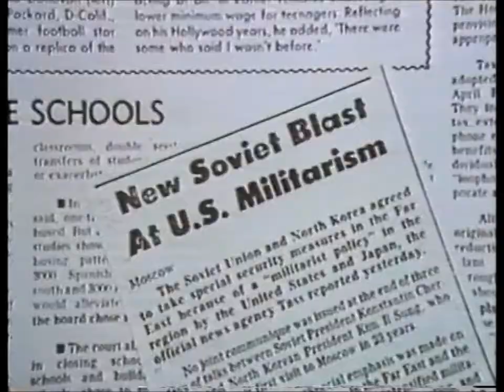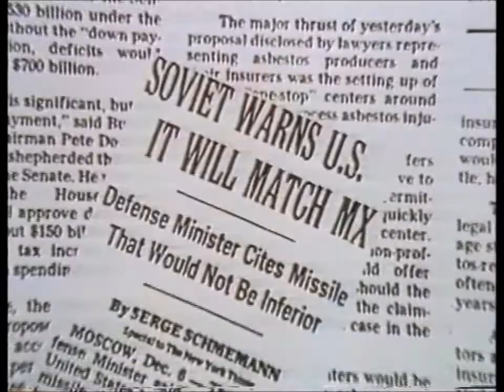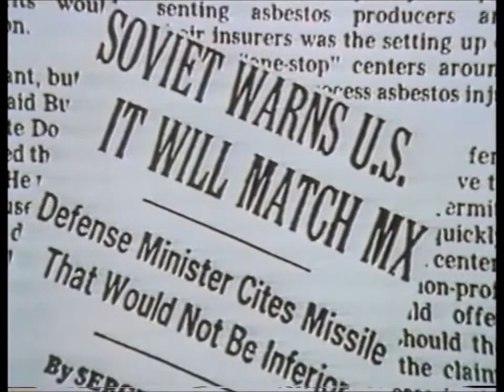The Edge of History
A new mode of thinking on the arms race.

Twelve distinguished men and women discuss the need for a "new mode of thinking" about the nuclear arms race. 28 mins. Stanford Symposium on the Prevention of Nuclear War.
Twelve distinguished men and women discuss the need for a "new mode of thinking" about the nuclear arms race. Although made a generation ago and the Soviet Union has now disappeared, yet still national antagonisms still surface and a new type of ‘cold war’ between the super powers is emerging.
Helen Caldicott. Physicians for Social Responsibility
William E Colby Ex director CIA
Sidney D Drell PhD Deputy Director Stanford Linear Accelerator Center.
Jerome D Frank MD Professor of Psychiatry, Johns Hopkins School of medicine.
Richard Gardiner MD St Luke’s Medical Center
Admiral Noel S Gaylor Former Commander U.S. Pacific Fleet & Director National Security Agency
H. D. Geiger MD Professor of Community Medicine, City College of New York
Gary G Lapid Physicians for Social Responsibility
Alexander Sakharov, Academy of Sciences, Moscow.
Harold Sandley, MD, Head of Biomedical Research Division of NASA
Craig Schindler Professor Environmental Ethics, University of California.
Victor Sidel Professor of Social medicine, Albert Einstein medical College
Stanford Symposium on the Prevention of Nuclear War.